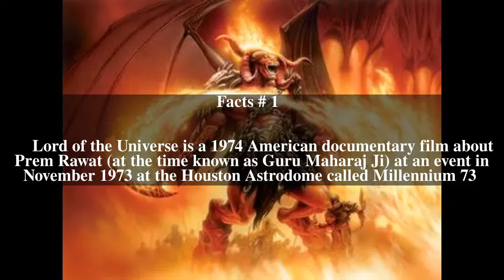Lord of the Universe Top # 8 Facts